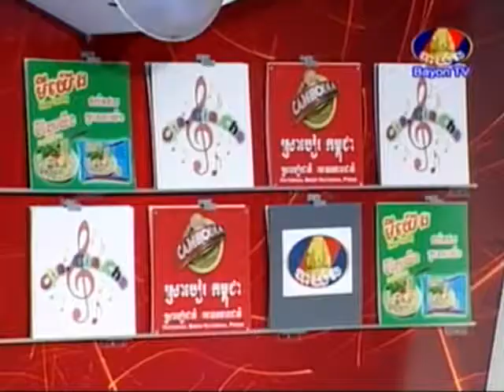BayonTV Cha Cha Cha Game Show on 08 Dec 2013 Part 4